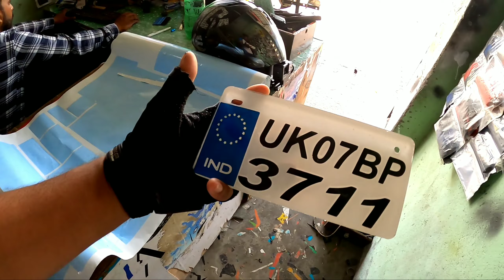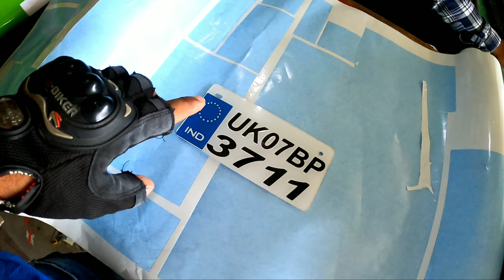Pulsar 150 Modification | Neon Stickering Designs | Part -1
In this video you will see that Pulsar 150 has been given a new look by changing its graphics.

Malikh Redium Art Channel -  @malikrediumart7322